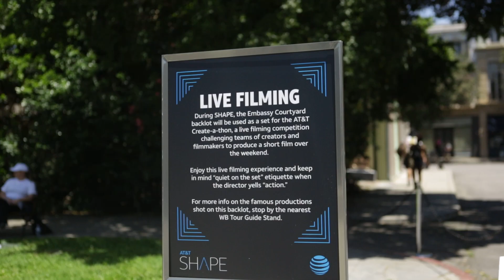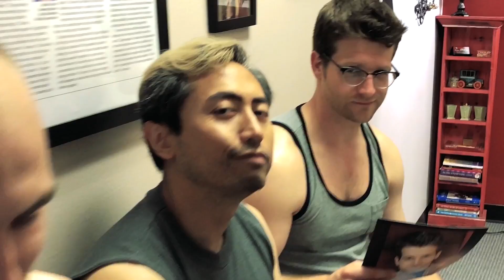"Mesti-So!?" (Behind The Scenes)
BEHIND THE SCENES VIDEO:
Filmed by Raymond Escalona
Edited by Oscar Ho
Production date: June 2, 2018

FILM CREDITS:

Edited by: Ross Willett

Crew:
Rommel Andaya - 1st AD
Flint Bayanito - Gaffer
Andrew Yi - Grip
Samuel Barke - Sound Mixer
Steven Yee - Colorist
Cassandra Pimentel - Production Manager
Raymond Escalona - BTS Photography/Video
Rosalyn Isidro - Wardrobe
Rachel Cauilan - PA
Alex Obnial - PA
Vince Cruz - PA

Special Thanks:
Quest Nutrition
Keep It Real Acting Studios
Warner Bros
AT&T SHAPE

Extras: Alex Obnial, Corrie Emmons, Randy Heeren, Tony Garbanzos, Andrew Yi, Michael Kuya, Will Johnson, Ross Willett